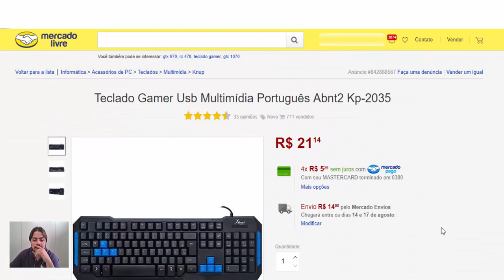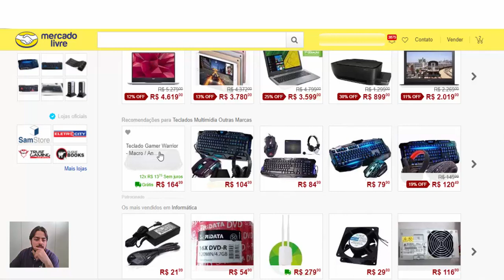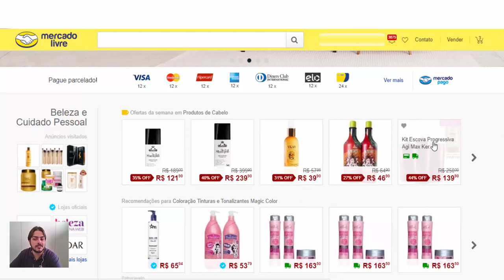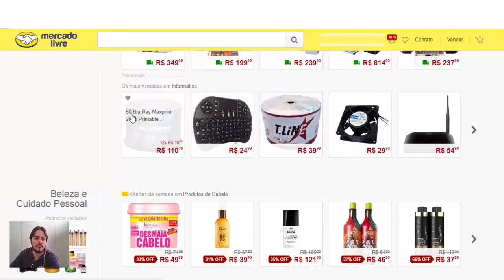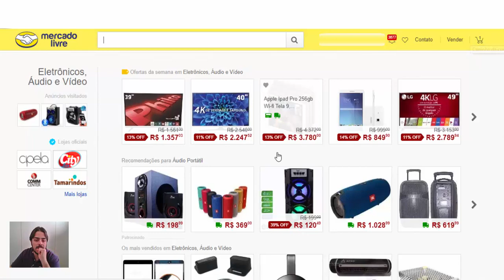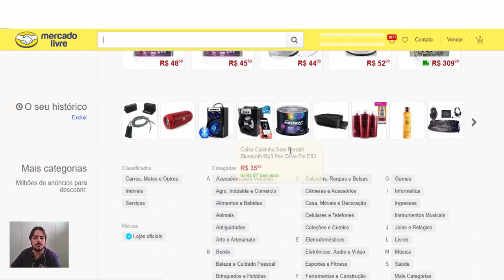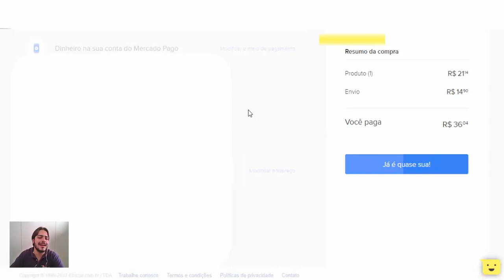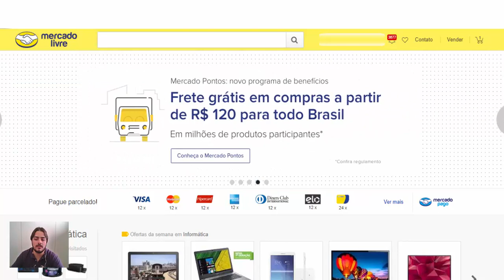Carrinho no Mercado Livre - Ainda em teste AB - Como funcionará?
ACESSE ABAIXO:
TREINAMENTO GRATUITO SOBRE MERCADO LIVRE E LOJA VIRTUAL (+80 AULAS):

O Carrinho esta começando a entrar em atividade no Brasil, o Mercado Livre não deu uma data para ser definitivo, mas os testes começaram.

Como isso funcionará com o Mercado Pago e o Mercado Envios?
OS Pagamentos não mudaram em nada, e o frete temos que analisar com o tempo, mas aparentemente acima de 110 reais eles darão o frete grátis, e arcarão com isso. (Não tive como precisar no teste se será cobrado algo do vendedor).

Grande abraço
Att
Alexandre Nogueira

mercadoenvios,mercadolivre,mercadopago,mercadoShops,marketplaces,mercadonautas,alexandrenogueira,ecommerce,lojavirtual